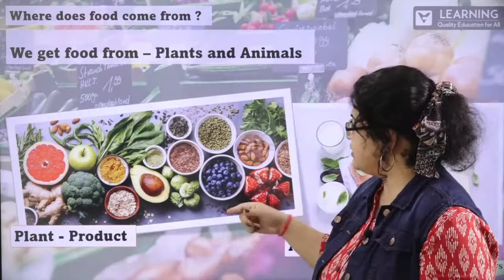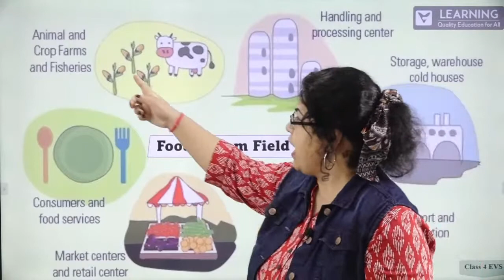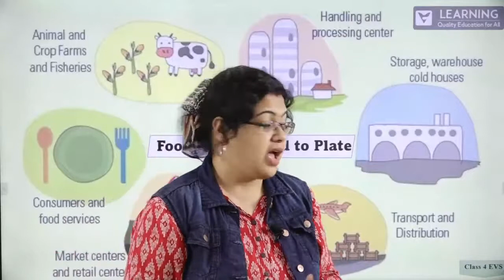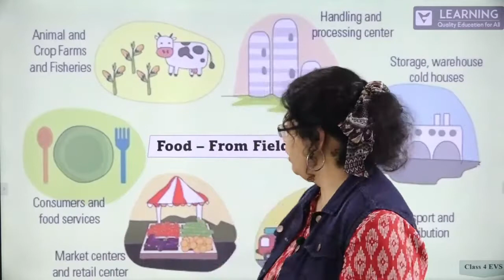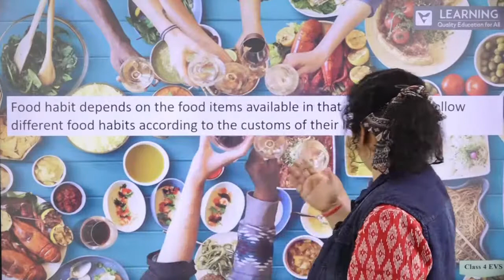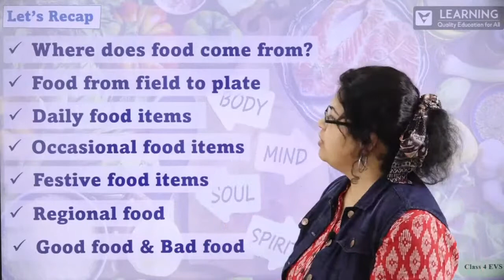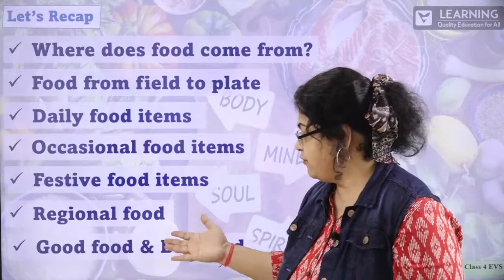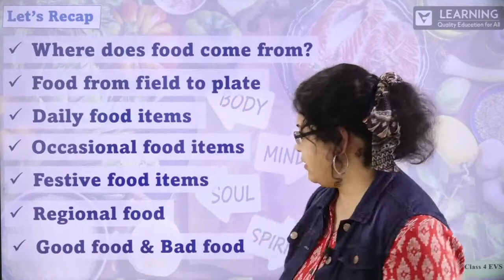Class 4 EVS | Food - Habit | KSEEB | By Soma Pal Ma'am Vista's Junior K - 4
Tutor Name: Soma Pal Ma'am

Class 4 EVS - KSEEB - Food - Habit - Food that we like to eat everyday and occasional days

This video is soma pal mam discussing the chapter Food - Health and she will also discuss the food habits  that we like to eat everyday and occasional days .
Brief Intro about us: Vista's Learning is a group of individuals including professors and subject teachers joining hands to bring quality education to the masses free of cost on YouTube. We are dedicatedly focused on "Right to Quality Education for all"